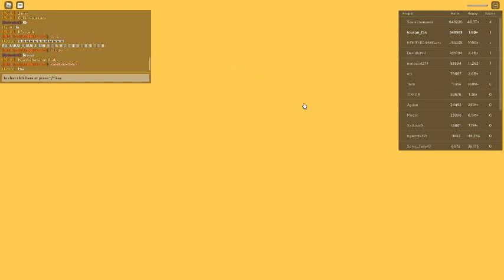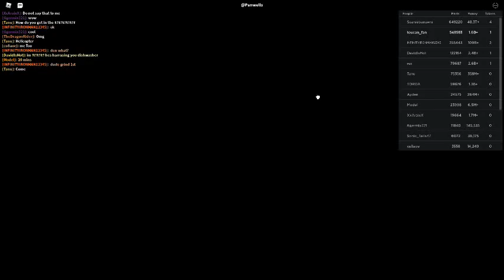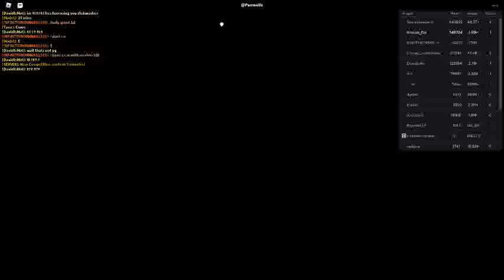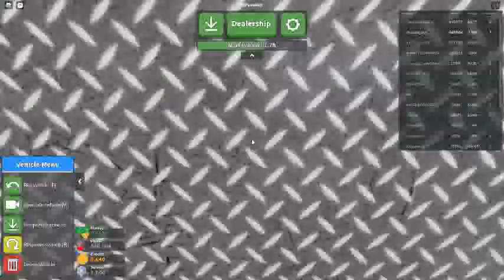Russia Car Crash Compilation 13224